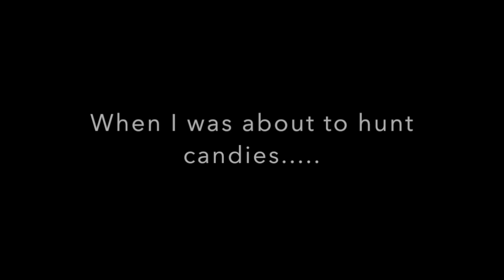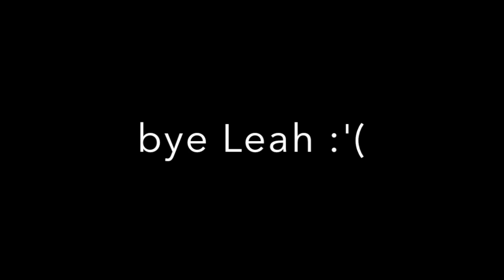HUNTING LEAH ASHE INSTEAD OF CANDIES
My highlight of soulstreets candy hunt XD

(Sorry for my annoying voice)